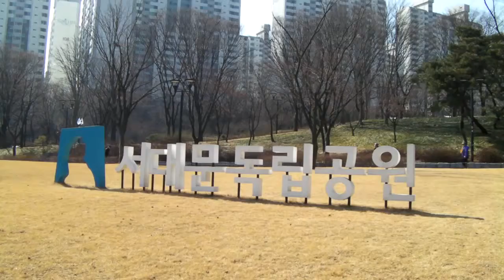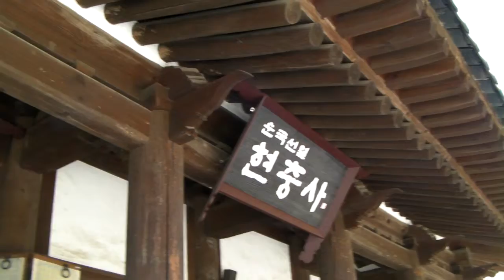서대문 독립공원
Seodaemun Independence Park, Seoul